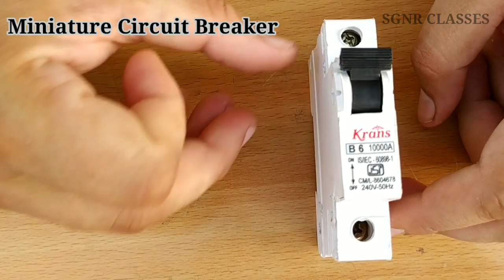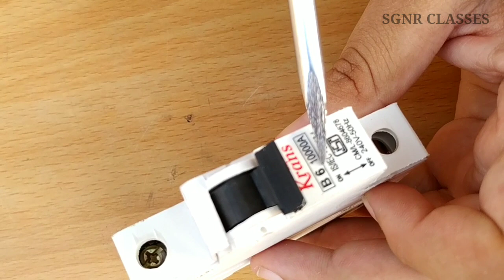MCB| MCB CONNECTION In Hindi| Mcb operation animation| miniature circuit breaker | mcb practical in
दोस्तों यह एक छोटा सा प्रयास है आप सभी को प्रैक्टिकल समझाने का जो आप बुक्स में पढ़ते हैं उन्हें प्रैक्टिकल एक्सप्लेन करने का दोस्तों आप सभी को यह वीडियो अच्छी लगी हो तो आप इस वीडियो को शेयर कर दीजिए और इस चैनल को सब्सक्राइब भी कर लीजिए क्योंकि इस चलने पर इसी तरह की प्रैक्टिकल वीडियो में लाता रहता हूं
teligram channel-
ITI ONLINE ELECTRICIAN CLASSEs
ELECTRONICS @ ALL TECHNICAL Classes
मैं इन टॉपिक पर वीडियो बनाता रहता हूं जैसा कि आप नीचे देख सकते हैं